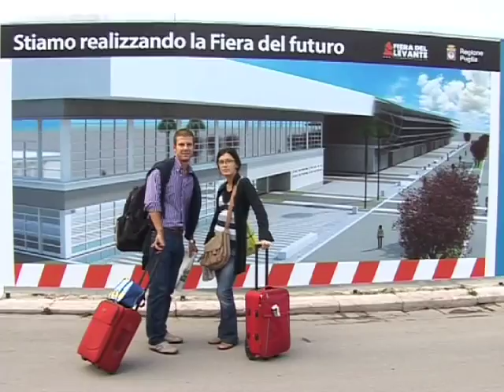Levante Diaries Paola Crescenzo.mov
Video sulla Fiera del Levante di Paola Crescenzo